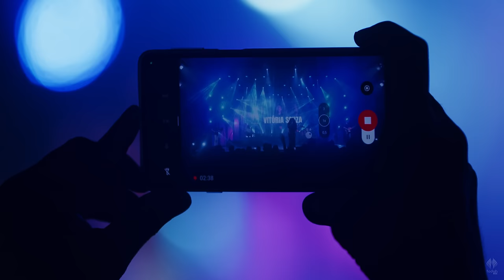Vitória Souza | Eu Permiti o Vento [Festival Verão 92 - Todah 10 Anos]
Cover da canção "Eu Permiti o Vento" da cantora Vitória Souza, no festival de verão 92 em São Luis Do Maranhão, gravação do DVD de 10 anos da Todah Music, produzido pela TodahProd em agosto/2022.
▷ SOMOS A TODAH NETWORK
▷ LETRA
► Eu Permiti o Vento
-Autor: Paulo Sérgio e Miquéias Oliveira

Estava tudo bem foi ele que mandou
Vamos para o outro lado foi a ordem que ele nos deixou
Estava tudo bem todos em comunhão
Esperando uma palavra, um sinal do mestre uma direção
O vento sopra forte
A tempestade cresce
O barco balançando de um lado pro outro
As ondas se enfurecem
E Jesus em silêncio isso me apavora
O mestre está dormindo em meio a tempestade
O que será de nós agora

Eu permiti o vento para te ensinar
Por que estas com medo é só confiar
O barco não afunda se eu não mandar
E se eu quiser tu andas sobre o mar
Foi eu que prometi que você vai chegar
Mas no meio do caminho quer me questionar
Basta só uma palavra e tudo vai mudar
Um lindo testemunho você vai contar
Se eu falei do outro lado você vai chegar

Não mata
A tempestade não mata
Se eu falei
Continue no seu barco

Não mata a tempestade
Se eu prometi
Vai chegar do outro lado